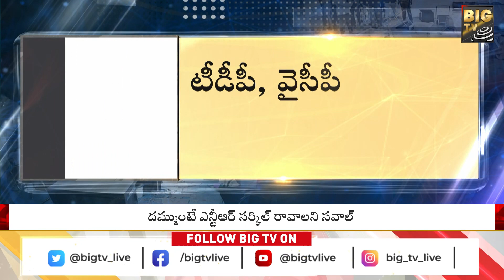ఏపీ,తెలంగాణలో పొలిటికల్ ఫైటింగ్ | AP, Telangana Heats Up With Padayatras | BIG TV